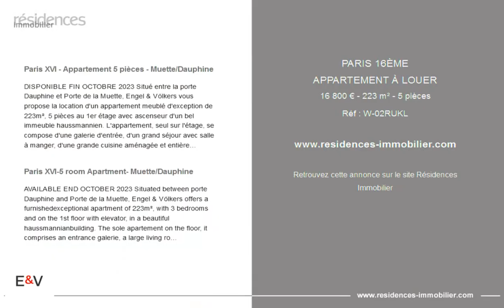PARIS 16ÈME - APPARTEMENT À LOUER - 16 800 € - 223 m² - 5 pièces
Référence : W-02RUKL

Paris XVI - Appartement 5 pièces - Muette/Dauphine

DISPONIBLE FIN OCTOBRE 2023 Situé entre la porte Dauphine et Porte de la Muette, Engel & Völkers vous propose la location d'un appartement meublé d'exception de 223m², 5 pièces au 1er étage avec ascenseur d'un bel immeuble haussmannien. L'appartement, seul sur l'étage, se compose d'une galerie d'entrée, d'un grand séjour avec salle à manger, d'une grande cuisine aménagée et entièrement équipée, d'une buanderie et d'un wc invité. La partie nuit est composée detrois chambres dont une master suite avec dressing et salle de bains en suite avec baignoire, douche et wc, de nombreux rangements, d'une autre salle d'eau avec douche à l'italienne et wc. L'appartement de réception est entièrement rénové, vous serez séduits par sa hauteur sous plafond, les meubles contemporains, et le standing hôtelde luxe. DPE : D - 175kWh/m2. an Loyer bail 1 an : 16 000€ + 800€ de charges forfaitaires (Possibilité de louer en courte et moyenne durée jusq'au 1 aout 2023.) Honoraires Locataire: Bail soumis au Code Civil uniquement 12% du loyer annuel + 20% TVA ( Résidence secondaire ou bail société selon barème )

Paris XVI-5 room Apartment- Muette/Dauphine

AVAILABLE END OCTOBER 2023 Situated between porte Dauphine and Porte de la Muette, Engel & Völkers offers a furnishedexceptional apartment of 223m², with 3 bedrooms and on the 1st floor with elevator, in a beautiful haussmannianbuilding. The sole apartement on the floor, it comprises an entrance galerie, a large living room with dining area, a fully equipped kitchen, and a laundry room. The night areas are comprised of 3 bedrooms, of which one is a master suite with walk in closet, an ensuite bathroom with bath, shower and wc, many closets and another bathroom with italian shower and wc. The receptional apartment has been entirely renovated, you will be seduced with its high ceilings of 3,55m2, the contemporary furniture and the luxury hotel standards. DPE : D - 175kWh/m2. an Rent 16 000€ + 800€ of tenant charges (forfaitaires), for a total of 16 800€ charges included (Possibility to rent short or mid term until August 2023.) Tenant fees : Code Civil lease 12% of annual rent + 20% TVA ( Résidence secondaire ou bail société )

|2897282|